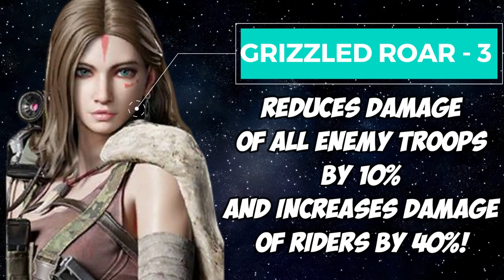GEN 9 IS THE WORST GENERATION OF HEROES IN STATE OF SURVIVAL!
State of Survival has the tendency to release a generation of great heroes before dropping an absolute woeful generation afterwards. This generation of heroes fits that criteria.

In today's video, we look into gen 9 in State of Survival . Derek, Essie and Arthur are being discussed. By the end of the video we will share formations and usage for these heroes.

Hello! Good to see you. My name is JUMP. Just like you I am a regular mobile gamer and I love playing action themed simulation and roleplaying games. I created this channel to bring two passions together: video making and gaming. I truly hope you have a good time on the channel! - JUMP